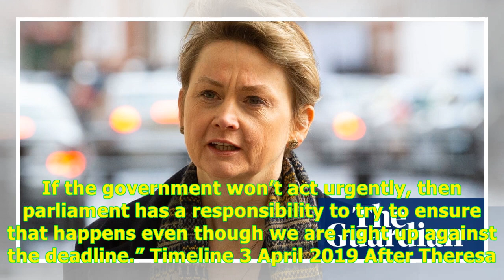MPs to table emergency bill forcing May to request Brexit delay -24H Highlight News